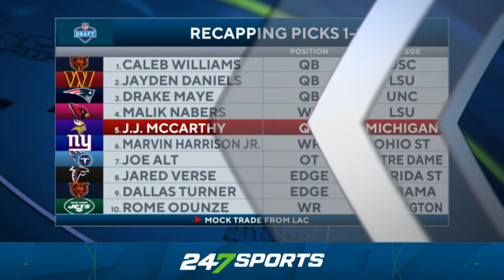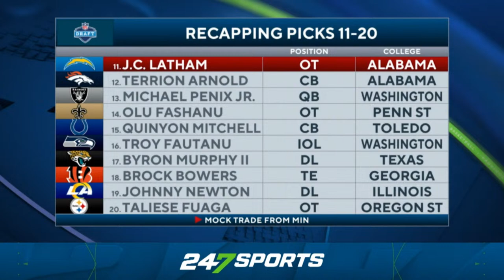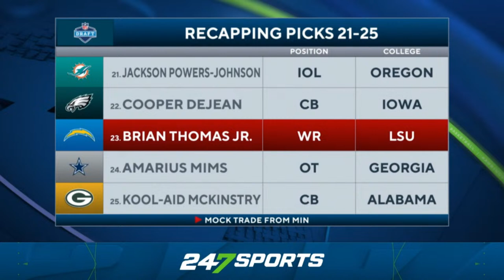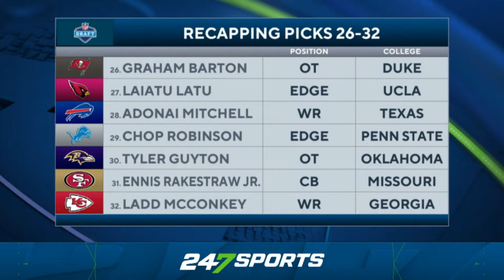247Sports Live: BRAND NEW NFL Mock Draft | Full First Round | CBS Sports Ryan Wilson Joins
It's officially April and that means we are in NFL Draft month. 247Sports national recruiting analyst Cooper Petagna joins CBS Sports NFL Draft expert Ryan Wilson and mock draft the entire first round of the 2024 NFL Draft.